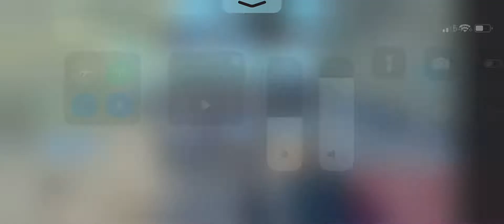I Almost had a First win in Arsenal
I was shooting red with golden gun but Andrew won. I was so close to winning